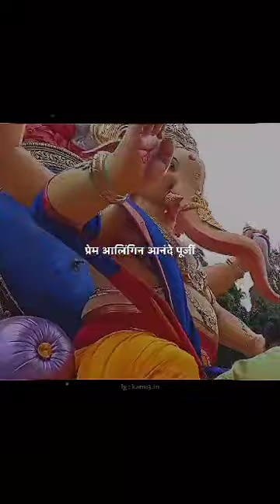pelisse like subscribers koro